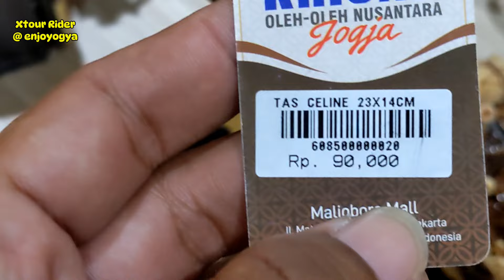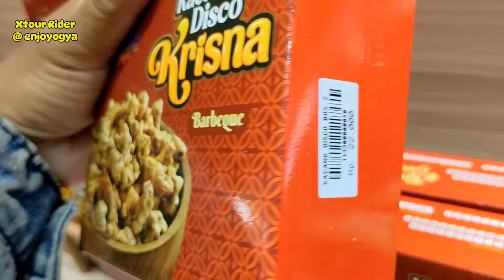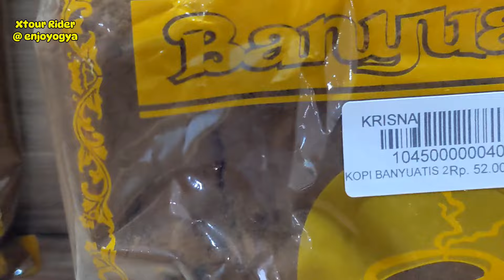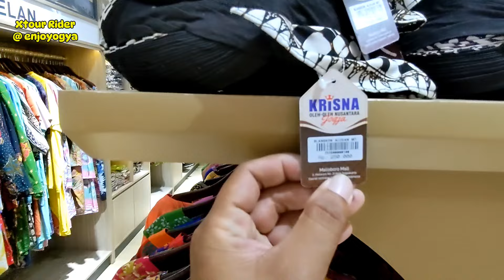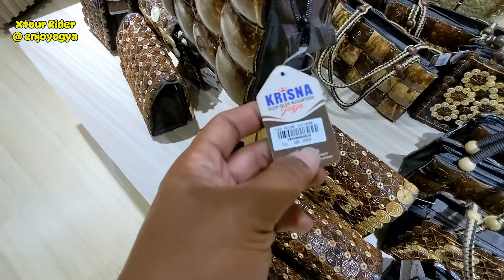Tempat beli Oleh Oleh Khas Jogja dan Bali Sekaligus di Malioboro Yogyakarta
Video tempat beli Oleh Oleh Khas Jogja dan Bali Sekaligus di Malioboro Yogyakarta!

Plesiran ke Jogja
enjoyogya com

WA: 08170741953